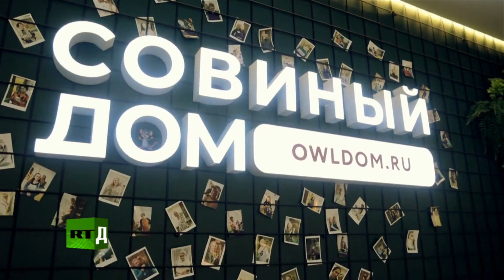Совиный Дом в "Списке Эрика" | Репортаж Russia Today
Ведущий RT Эрик Сарате решил выяснить, как изменилась роль животных в жизни человека во времена машин и искусственного интеллекта. Одним из пунктов его изысканий стало наше антикафе "Совиный Дом".